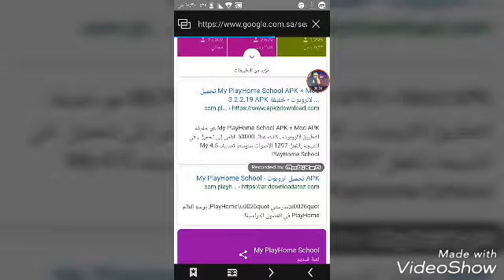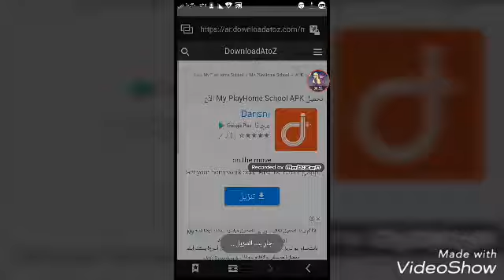كيف تحميل myplayhome school بدون ابدويد او apptoko 👍مضمونة ٪١٠٠